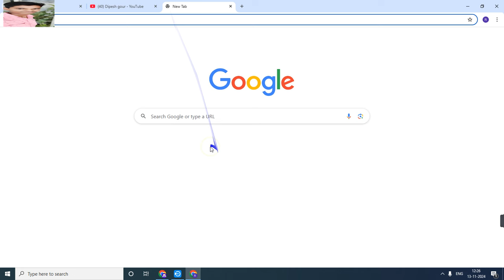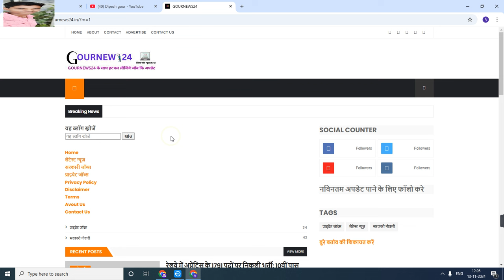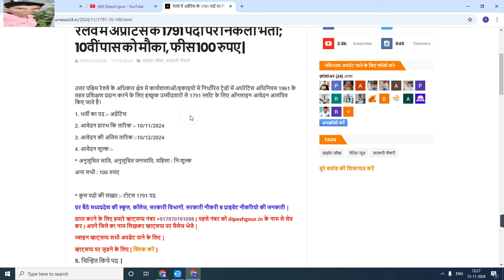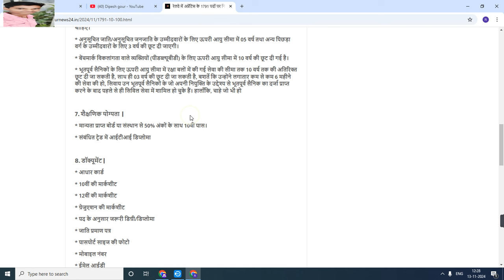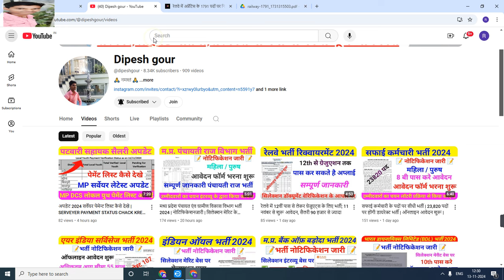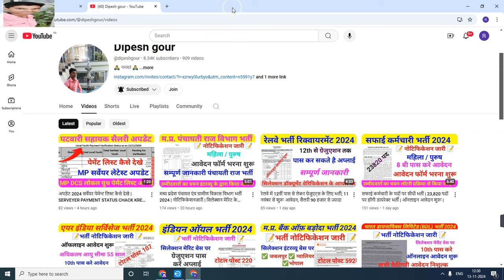रेलवे अप्रेंटिस भर्ती नोटिफिकेशन जारी 2024 | 1791 पदों पर निकली भर्ती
My others social media link follow

Official
Official
Notification :-
Job apply
Link :___=

      😍DIPESH GOUR😍